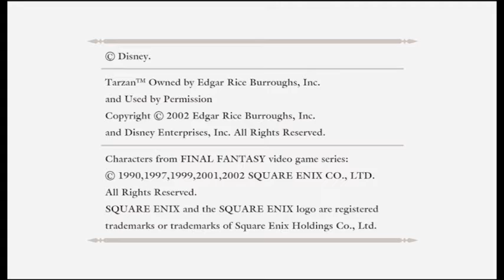Kingdom Hearts, Part 2: Welcome To The Hippo Realm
Allee gets stuck in a completely optional area for the better part of an hour, and a mythology is formed around it.

This is a highlight video.
Original stream title: Kingdom Hearts Day 2: Grown Adult Man Communicates Entirely Via Monkey Noises